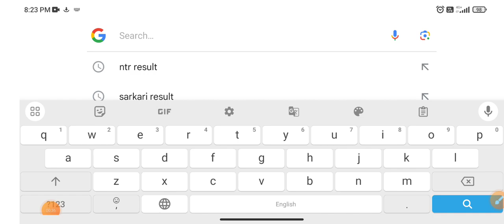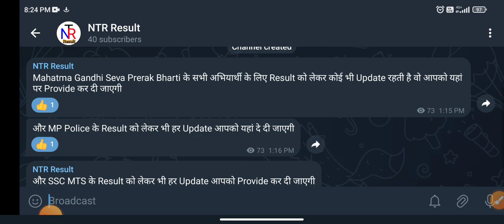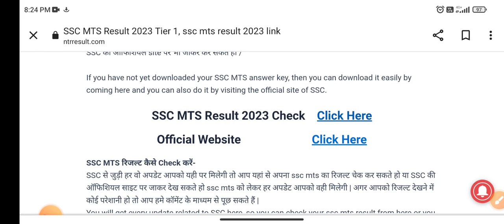SSC MTS Tier 1 रिजल्ट 2023 | ssc mts result 2023 kab aayega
mts result kaise download kare
ssc mts ka result kab aayega
ssc mts result 2023 kab aayega
ssc mts result 2023 kaise dekhe
ssc mts result kaise check kare
how to check ssc mts tier 1 result 2023
ssc mts result update today
mts result news today
how to download ssc mts result 2023
mts result kaise check kare

⚔️💢 धन्यवाद 💢⚔️